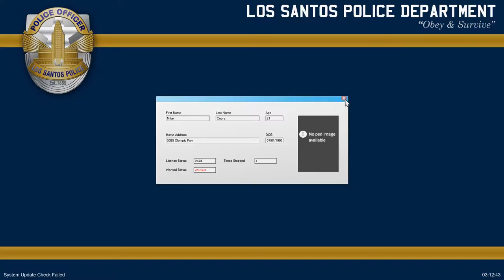GTA V | LSPDFR - Special Tactics - Ep #14 - Sheriff Unit